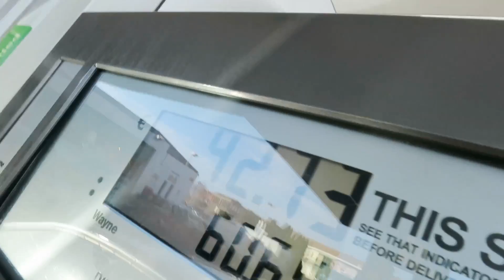DON'T EAT THAT!